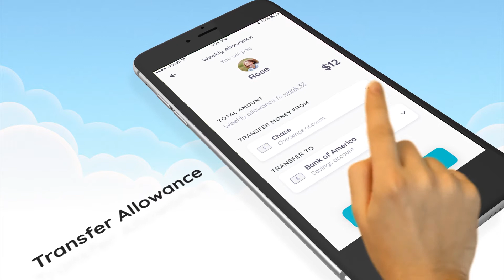Homey - Chores and Allowance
Assign Chores. Set Goals. Transfer Allowance. Manage your Family.

Watch your kids learn about money through completing chores and working towards goals.

Don’t listen to us, listen to those that fell in love with it.

“I love that the Homey not only encourages kids to develop a strong work ethic, but it teaches kids how money is earned, encourages long-term goal setting, instills real life financial skills, and connects the whole family with a fun approach to paid chores.” Crystal, MoneySavingMom

“Homey is a great organizational tool for families!” Best Apps for Kids

“Homey helps remind my children what jobs they haven’t done yet, so I don’t need to. It even inspires them to work a little harder to earn allowance. Better yet, they are learning to save up that allowance for a bigger reward.” Gloria, JugglingMother

“A picture says a thousand words. And with Homey, those words are “this is the chore you’re supposed to be doing right now.” Snap a photo of your kid’s unmade bed and send it to them with a deadline, and then they can send a photo back once it’s taken care of.” Fatherly

Features:
- set daily, weekly or monthly recurring or one time chores for the whole family
- set chores that are responsibilities and you won't pay for and jobs to teach kids how to earn money or rewards
- manage allowance and extra money rewards for each child
- transfer allowance to bank account (US only)
- track IOU
- add or remove funds from wallet
- set saving jars with financial goals
- kids learn to manage funds for each of their goals
- Homey syncs across all devices in the household

SHOW KIDS HOW MONEY IS EARNED
With Homey you can pay kids commissions based on chores they do around the house like taking out the trash, cleaning their room, or mowing the grass. And you can also set responsibilities that are required to teach kids that everyone needs to contribute to the household.

SUPPORT LONG-TERM GOALS AND SAVING
Teach kids delayed gratification and financial responsibility by providing them with incentives that differ in value. With Homey kids learn they need to work longer or harder to earn more.

TEACH REAL LIFE FINANCIAL SKILLS
Homey enables you to transfer allowance and money kids earn directly to their savings or checking account or tracks the money as IOU and pay it out in cash. This way you can teach your child how banking works, they can accumulate interests on their savings and you can be sure that their money will stay safe.